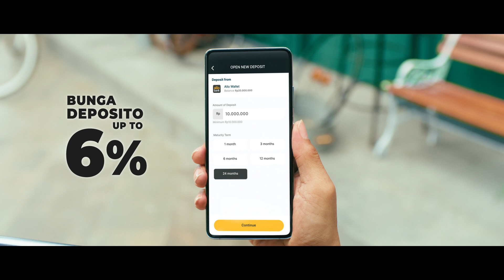Buka Allo Bank, Buka Masa Depan!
Hidup terasa lebih mudah jika semua masalahmu selesai dalam sekejap.

Banyak impian yang harus dicapai untuk kamu yang siap dengan masa depan. Semua orang berhak merasakan kemudahan dalam hidupnya, seperti Allo beri kemudahan dalam satu genggaman.

Download Allo Bank sekarang!